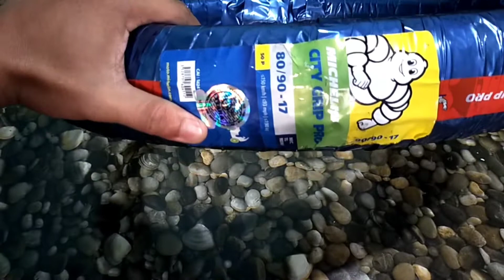Michelin City Grip Pro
Alam ko may mga ibang series pa na meron tayu dito, pero eto yung ilan sa pinaka common na mabibili mo sa mga MC Shop dito sa atin. After 3months of used ang masasabi ko lang is maganda talaga sya, expected talaga yun sa mga michelin tires. May mga mapapansin ka lang kaunti na pagkakaiba when it comes to traction, performance on different road conditions etc